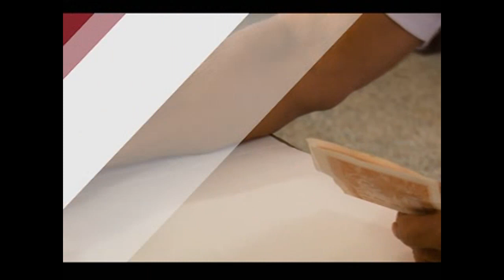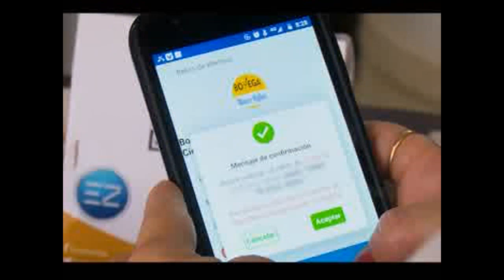Bancarización en Cienfuegos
Especialistas de BANDEC, BPA y la ONAT en Cienfuegos comparecieron en la revista informativa Impacto para conversar acerca de la bancarización, un tema que ha generado polémicas en la sociedad.